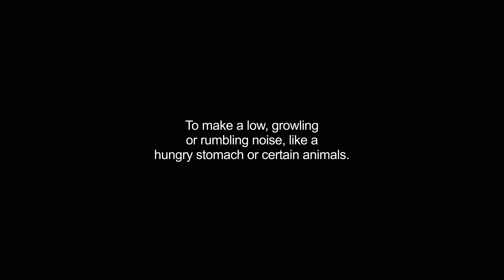grumbling video Dictionary meaning and pronunciation